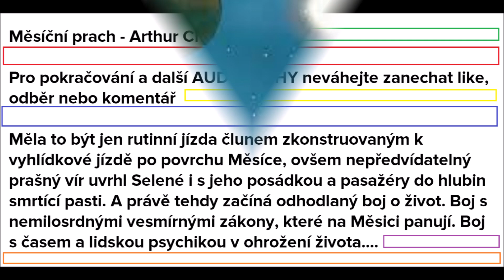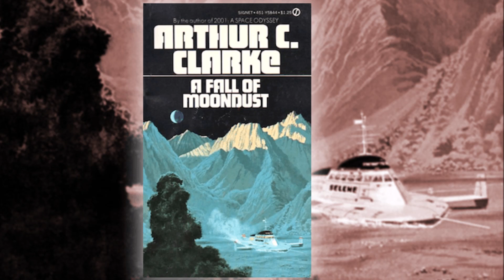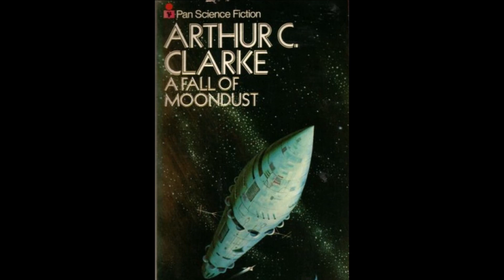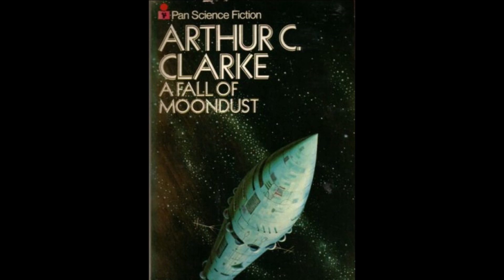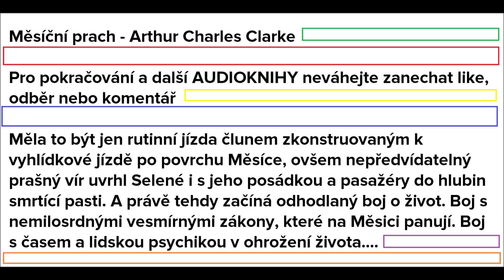Měsíční prach - ARTHUR C. CLARKE / sci-fi AUDIOKNIHA / 7. část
Měla to být jen rutinní jízda člunem zkonstruovaným k vyhlídkové jízdě po povrchu Měsíce, ovšem nepředvídatelný prašný vír uvrhl Selené i s jeho posádkou a pasažéry do hlubin smrtící pasti. A právě tehdy začíná odhodlaný boj o život. Boj s nemilosrdnými vesmírnými zákony, které na Měsici panují. Boj s časem a lidskou psychikou v ohrožení života. Boj o přežití, jenž je veden nejen na palubě člunu Selené, ale i na povrchu, kde se rychle rozjíždí snaha o záchranu…

Raný román velmistra žánru Arthura C. Clarka je krátkým, přímočarým a dodnes čtivým příběhem o lidském odhodlání přírodním zákonům navzdory. O odhodlání, které člověka nutí překračovat hranice a za jakýchkoli okolností bojovat o život, ať už svůj nebo ostatních.